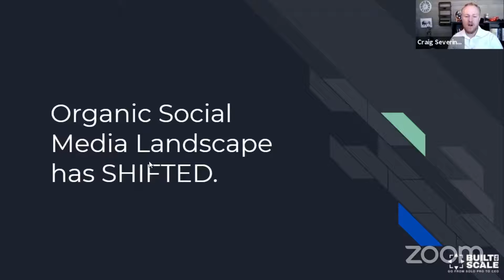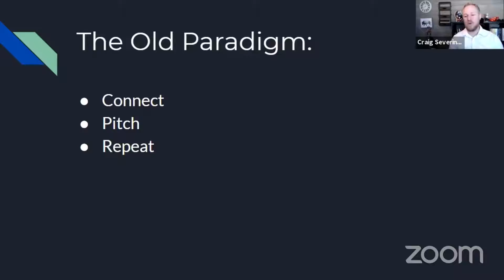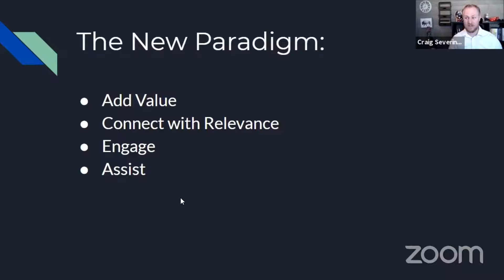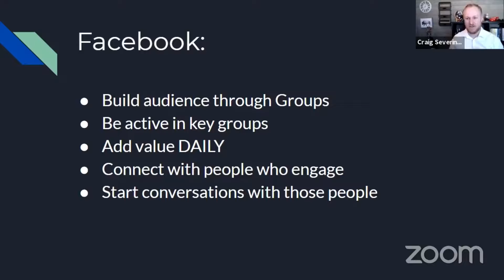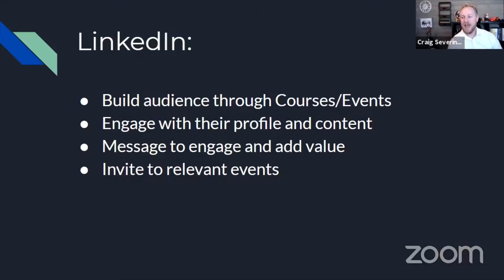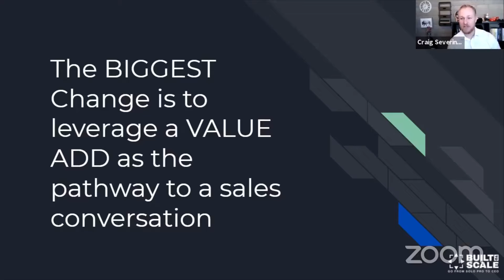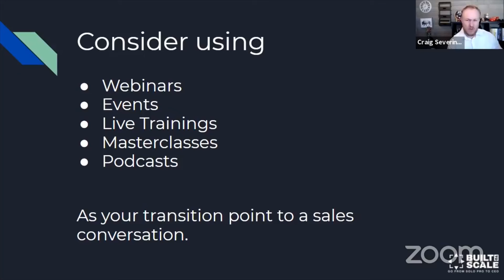Organic Social Media Marketing - What's working for LinkedIn and Facebook in 2021 and beyond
The landscape is shifting for Organic Social Media Marketers. What worked a year ago, or even 6-months ago doesn't work anymore. If you want to continue to build an audience, and drive leads from Organic Marketing on Facebook and LinkedIn, then you need to make sure you shift as well.

This is part of the Built to Scale Retreat we host every year, you can check out a full session presentation called "Digital Marketing is Headed in 2022 - State of the Industry 2021"  right here on YouTube.